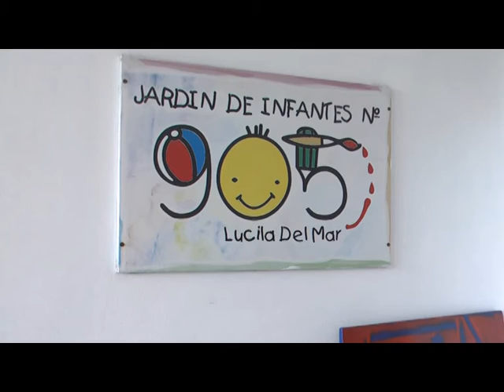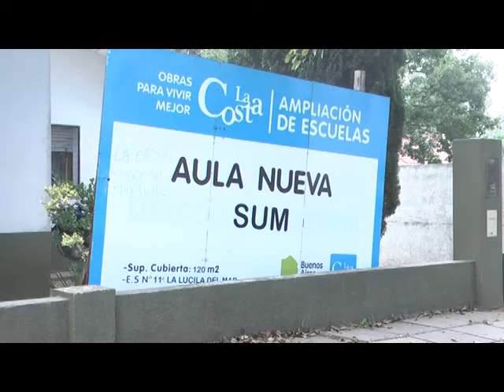JUAN CRUZ RODRIGUEZ ARREGLOS EDILICIOS EN INSTITUCIONES EDUCATIVAS